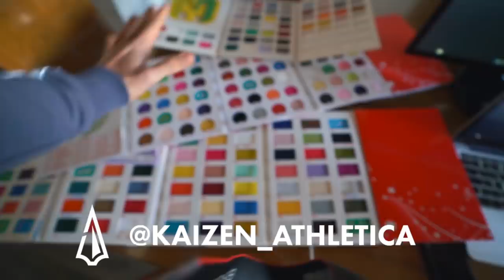E’ ORA DI UN GROSSO CAMBIAMENTO | Sviluppare petto e spalle in casa